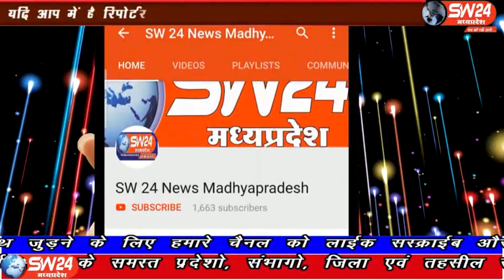sw24news khargone, 18.03.2020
खरगोन जिले के कसरावद के ग्राम पिपलगोन आमलाथा में बीच सड़क हादसा हो गया, जिसमें एक कि मौत हो गई और दो गंभीर रूप से घायल हो गए, मिनी टेम्पू ओर बाइक में टक्कर होना बताया गया है खरगोन से अजय तिवारी की रिपोर्ट#sw